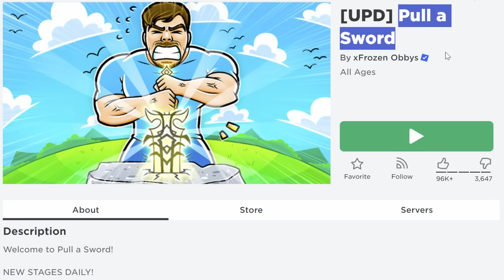ฝึกมังกรจนบินเร็วที่สุด Roblox Dragon Race